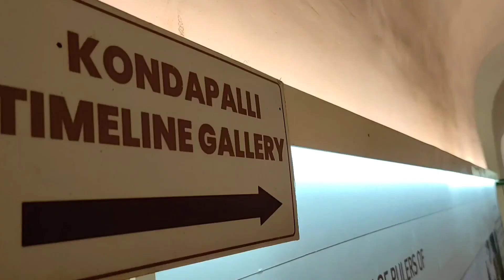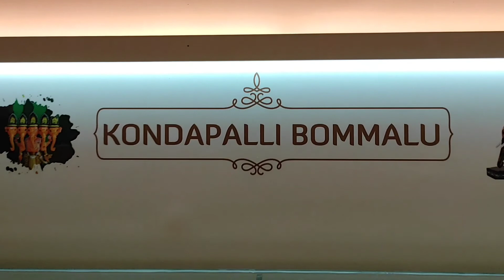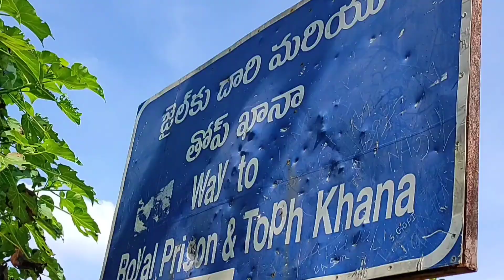Kondapalli Fort || Kondapalli Kota || Vijayawada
Kondapalli Kota - Vijayawada.